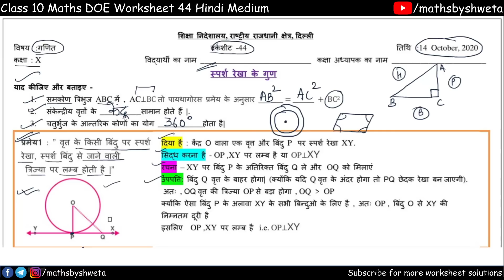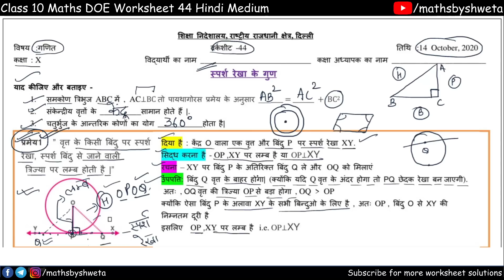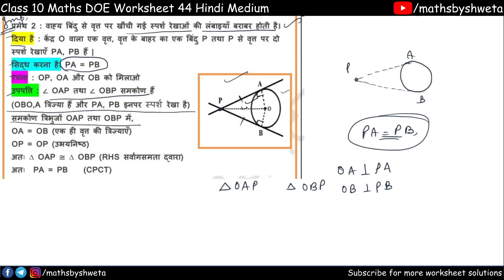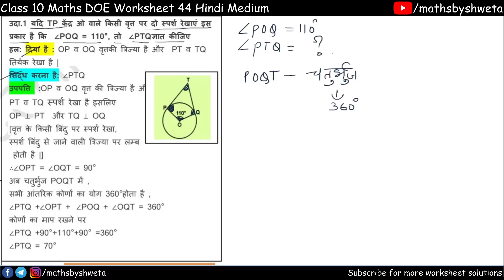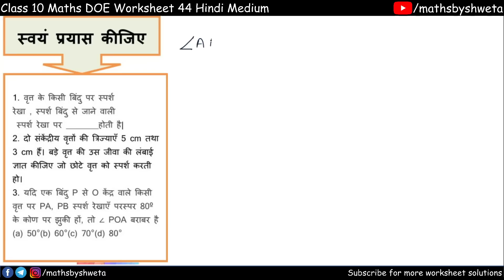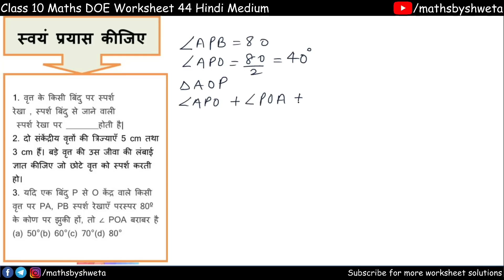10th class maths worksheet 44 solution (Hindi Medium) | 14 October 2020 | Maths by Shweta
In this video I am going to explain worksheet 44 class 10 maths in hindi medium.

10th class maths worksheet 44 solution (Hindi Medium) | 14 October 2020 | Maths by Shweta

Subject :  ganit ki worksheet 44

10th class worksheet 44
10th class math Worksheet 44
10th class math worksheet 44
10th class worksheet 44 math
10th class worksheet 44 math

14 October worksheet class 10 math
14 October doe worksheet class 10 math
class 10 today worksheet math
zoom education class 10

14 October class 10 all worksheet math
14 October all worksheet class 10 math
14 October all worksheet class 10 math